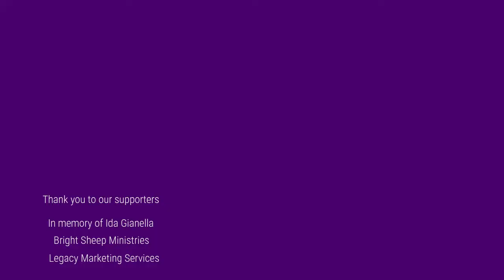Storytime and Writing Rant (Why I Hate Word)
A storytime about my frustrations over the past couple of weeks while trying to get the George MacDonald issue of An Unexpected Journal to publish.  THIS is why I do all my writing in Scrivener.

Announcing the  new of “An Unexpected Journal: George MacDonald.”